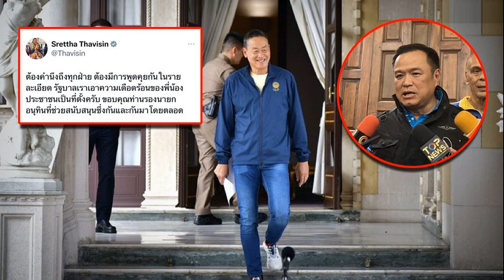หวาน นายกฯ ชม วราวุธ เก่ง หลัง เจ้าคณะจังหวัดฝากดูแล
10 พ.ค. 2567
16:29 น.
‘หวาน’ นายกฯ ชมเปาะ “วราวุธ” เก่ง หลัง เจ้าคณะจังหวัดฝากดูแล พร้อมขอ วธ. กระตุ้น “คุณธรรม-จริยธรรม-ศีลธรรม” ผ่านระบบการศึกษา

จากนั้นเวลา 14.50 น. วันที่ 10 พ.ค. นายเศรษฐา ทวีสิน นายกรัฐมนตรีพร้อมคณะ สักการะพระพุทธปุษยคีรีศรีสุวรรณภูมิ (หลวงพ่ออู่ทอง) ที่วัดเขาทำเทียม ตำบลอู่ทอง อำเภออู่ทอง จังหวัดสุพรรณบุรี โดยเมื่อมาถึงนายกฯได้ทักทายชาวบ้าน ซึ่งเป็นชาวไทยทรงดำ -ลาวเวียง -ลาวครั่ง ที่สวมชุดพื้นถิ่นมาต้อนรับ นายกรัฐมนตรีถึงกับกล่าวชมว่าใส่ชุดอะไรสวยจัง​ ชาวบ้านจึงตอบว่าใส่ชุดลาวครั่ง​

โดยนายวราวุธ​ ศิลปอาชา รมว.การพัฒนาสังคมและความมั่นคงของมนุษย์ ได้เล่าถึง ประวัติความเป็นมาและการก่อสร้างพระพุทธรูปหลวงพ่ออู่ทอง โดยใช้วิธีการยิงเลเซอร์ไปยังหน้าผาเขาหิน ก่อนจะสลัก พร้อมยังกล่าวอีกว่าพื้นที่แห่งนี้ยังมีสกายวอล์ก แต่ตอนนี้คงเดินไม่ไหว เพราะอากาศร้อนมาก ก่อนที่จะเดินไปสักการะหลวงพ่ออู่ทอง โดยนายกรัฐมนตรี ได้จุดธูปเทียนสักการะพระพุทธปุษยคีรีศรีสุวรรณภูมิ (หลวงพ่ออู่ทอง) พร้อมกราบนมัสการและสนทนาธรรมกับพระสุพรรณวชิราภรณ์ เจ้าคณะจังหวัดสุพรรณบุรี
โดยเจ้าคณะจังหวัดกล่าวกับนายกรัฐมนตรีว่า เป็นเรื่องที่ดีที่นายกฯ มาเหยียบสุพรรณฯมาดูน้ำ ถ้ามันแล้งก็ช่วยดูด้วย และขอฝากรัฐมนตรีของอาตมา ด้วย โดยนายกฯ กล่าวว่า ไม่ต้องฝาก เพราะท่านเก่ง ท่านดูแลตัวเองได้

เจ้าคณะจังหวัดสุพรรณฯ จึงกล่าวว่า แต่อยู่ที่นายกฯ เขาดูแลตัวเองดี แอ็กทิฟมาก แต่ถ้าเกิดนายกฯ ไม่เอา เขาก็อยู่ไม่ได้“ ทำให้นายเศรษฐา ถึงกับหัวเราะ พร้อมกล่าวว่า“เอาอยู่แล้วครับ ไม่เอาไม่ได้หรอกครับ
นายกรัฐมนตรี กล่าวว่า วันนี้ก็มาดูการบริหารจัดการน้ำที่นี่ ที่ทางคุณพ่อของนายวราวุธ คือนายบรรหาร ศิลปอาชา อดีตนายกฯ ทำไว้ดีมาก เผื่อจะเอาไปทำที่จังหวัดอื่นได้บ้าง แต่ถึงแม้ว่าจะทำดีแล้ว ก็ยังต้องการความช่วยเหลืออยู่ดี เราก็ช่วยกับกรมชลประทานและทหารราบพัฒนามาอย่างต่อเนื่อง

เจ้าคณะจังหวัด กล่าวว่า ตอนนั้นท่านบรรหารก็ทำให้กับจังหวัดสุพรรณมาก ก็เลยผูกพันลูกชาย เขาก็โอเค เขาก็สืบสานเจตนารมณ์ได้ดี ส่วนเรื่องเศรษฐกิจ สังคม การเมือง นายกฯ ก็สุดยอดอยู่แล้ว อาตมาไม่ต้องพูด แต่ขอฝากเรื่องการกระตุ้น เกี่ยวกับเรื่องคุณธรรม จริยธรรม ศีลธรรมในประเทศ ผ่านระบบการศึกษา หรือการปฏิบัติธรรมของข้าราชการ ถ้าคนมีธรรมะมาก ประเทศปัญหา ทุกอย่างก็จะน้อยลง ก็ขอฝากไปยังกระทรวงวัฒนธรรมด้วย เอาธรรมะมาช่วยประเทศนายกฯ จะได้บริหารประเทศได้สบายขึ้น คนมีธรรมะมากตัณหาจะน้อย แต่ถ้าคนมีธรรมะน้อย ตัณหาจะมาก โดยหลักก็จะง่ายๆ แค่นี้ โดยนายกฯ กล่าวว่า “รับไปปฏิบัติครับ ” จากนั้นนายกฯ และคณะถ่ายรูปด้วยกัน

นอกจากนี้นายกรัฐมนตรีได้โพสต์ข้อความผ่าน แอปพลิเคชัน​เอ็กซ์​ ถึงการลงพื้นที่สุพรรณบุรี​ ว่าดีใจที่ได้มาพบชาวสุพรรณฯ เป็นครั้งแรกครับ ถึงแดดร้อน แต่ก็มาเจอกันด้วยรอยยิ้ม

จ.สุพรรณบุรีมีการบริหารจัดการน้ำที่ดี เพราะความใส่ใจของทุกคน ซึ่งวันนี้ผมมาดูประตูระบายน้ำลาดน้ำเตียน และประตูระบายน้ำจระเข้สามพัน เพื่อรับฟังข้อเสนอเพิ่มเติม และช่วยหาแนวทางที่จะพัฒนาให้ดียิ่งขึ้นไปอีกครับ ประตูระบายน้ำลาดน้ำเตียน เป็นส่วนหนึ่งของโครงการที่รัฐบาลเร่งรัด จนมีแนวโน้มที่จะเสร็จล่วงหน้าเกือบ 1 ปี โดยจะเชื่อมต่อกับประตูระบายน้ำจระเข้สามพัน ซึ่งจะช่วยเพิ่มพื้นที่ชลประทานถึง 20,000 ไร่เลยครับ
ความเดือดร้อนของพี่น้องประชาชนเป็นเรื่องที่รอไม่ได้ และการก่อสร้างแก้มลิง ประตูระบายน้ำ และคลองส่งน้ำ ให้ จ.สุพรรณบุรี เป็นกลไกหนึ่งจะช่วยเรื่องการบริหารจัดการน้ำ เพื่อเพิ่มโอกาส เพิ่มรายได้ให้พี่น้องประชาชนครับ